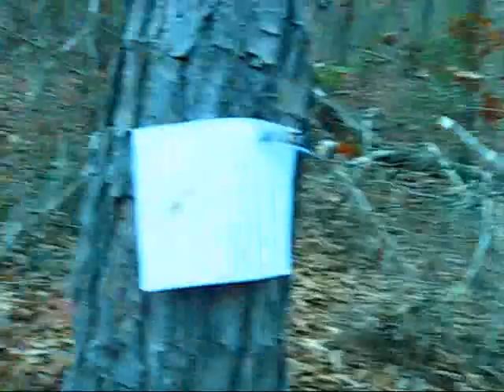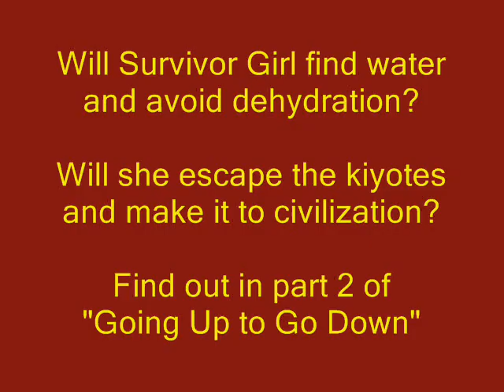Survivor Girl vs. Wild episode 1, part 1: "Going Up to Go Down"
Set in NE Alabama Deciduous forests. Parody of TV shows SuviviorMan and Man vs. Wild (which we love, btw.)